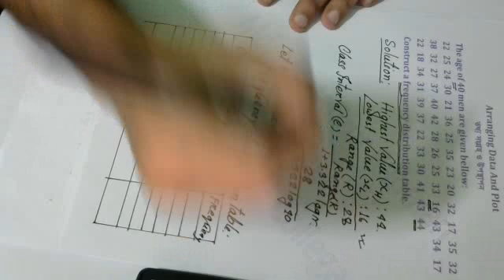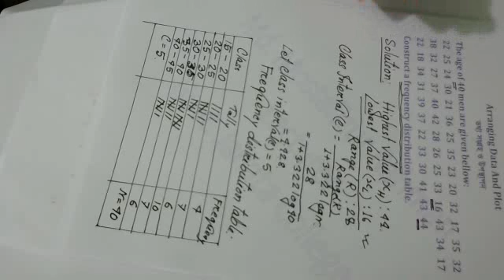Frequency Distribution, Business Statistics, Bangla Tutorial - 1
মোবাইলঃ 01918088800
১) পরীক্ষায় ১০০% প্রস্তুতির জন্য যা প্রয়োজন তার সকল কিছুই পাবেন এই কোর্সে। ২) লেকচার সীট পাবেন। এবং তার প্রতিটি অংকের ভিডিও লেকচার। ৩) কোন বিষয় না বুঝলে ভিডিও এর নিচে মেসেজ অপশন থাকবে সেখানে মেসেজ করবেন সাথে সাথে উত্তর পাবেন। ৪) থিওরী প্রশ্ন গুলোর হ্যান্ড নোট পেয়ে যাবেন। ৫) চমৎকার সাজেশন্স পাবেন। যা আপনার ভালো রেজাল্টের জন্য ১০০% প্রস্তুত করে তুলবে।

১) পরীক্ষায় ১০০% প্রস্তুতির জন্য যা প্রয়োজন তার সকল কিছুই পাবেন এই কোর্সে।
২) লেকচার সীট পাবেন। এবং তার প্রতিটি অংকের ভিডিও লেকচার।
৩) কোন বিষয় না বুঝলে  ভিডিও এর নিচে মেসেজ অপশন থাকবে সেখানে মেসেজ করবেন সাথে সাথে উত্তর পাবেন।
৪) থিওরী প্রশ্ন গুলোর হ্যান্ড নোট পেয়ে যাবেন।
৫) চমৎকার সাজেশন্স পাবেন। যা আপনার ভালো রেজাল্টের জন্য ১০০% প্রস্তুত করে তুলবে।

কিভাবে আমার পেইড ক্লাসে ভর্তি হবেন।
প্রয়োজনে ভিডিও টা দেখে নিন।    • কিভাবে আমার পেইড ক্লাসে ভর্তি হবেন।

Arranging data and plots, Data Classification, Tabulation and presentation, frequency distribution table, গনসংখ্যা নিবেশন
How to construct a frequency distribution table.
Making a frequency distribution table.
Complete frequency distribution table.
frequency distribution table Group data.
frequency distribution table in business Statistics. for BBA & MBA.
Creating frequency distribution table.
What is frequency distribution table.
National university of Bangladesh NU

যারা আমার চ্যানেলের ভিডিও খুজে পান না বা ধারাবাহিক ভাবে প্রতিটি অধ্যায়ের ভিডিও খুজে পেতে বা দেখতে সমস্যা হয় । তারা আমার এই এন্ড্রয়েড এপ্স টি নিচের লিংকে ক্লিক করে ডাউনলোড করে আপনার এন্ড্রয়েড ফোনে ইনসটল করে নিতে পারেন। বিঃ দ্রঃ এপ্স ইন্সটল করার পর ভিডিও অন করার সময় যদি ( invalid response received) লেখা আসে তাহলে এপ্স এর উপরে ডান পাশে থাকা থ্রি ডটে ক্লিক করে । আপনার জি মেইল আই ডি ও পাস ওয়াড দিয়ে আবশ্যই সাইন ইন করে নিন। আর দেখতে থাকুন। ধন্যবাদ.।।

Arranging Data And Plot
তথ্য সংগ্রহ ও উপস্থাপন।
The age of 40 men are given bellow:
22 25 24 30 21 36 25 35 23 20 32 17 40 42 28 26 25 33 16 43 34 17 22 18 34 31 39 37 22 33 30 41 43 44
Construct a frequency distribution table.

FIFO Method, Financial Accounting Bangla lecture-2 By Lecturer Md. Mostafizur Rahman
Accounting Equation Part-2 (FINANCIAL ACCOUNTING) BANGLA Tutorial

leverage Part-1 Financial Management.